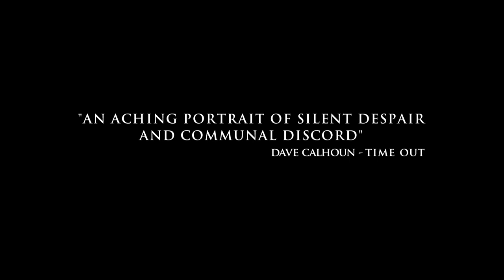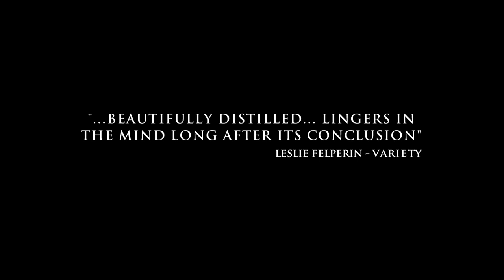Archipelago | Official Trailer | New Release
Tom Hiddleston stars in this film about a group staying on Tresco in the Isles of Scilly, animated by resentments, jealousies, upheavals, and revelations that will ring true to anyone who has ever spent a vacation with their family.